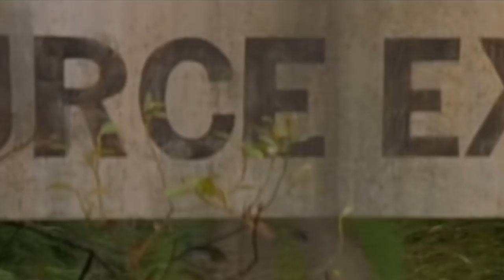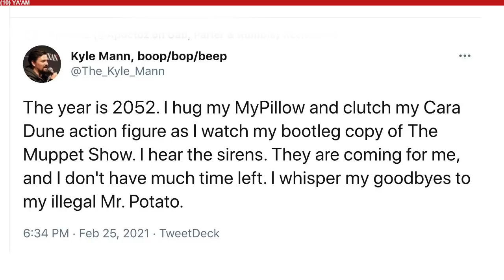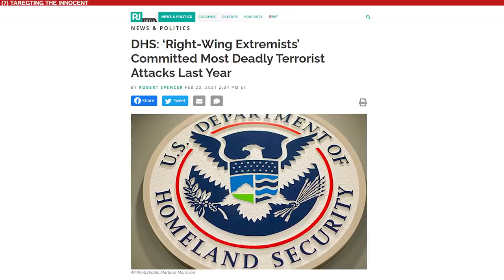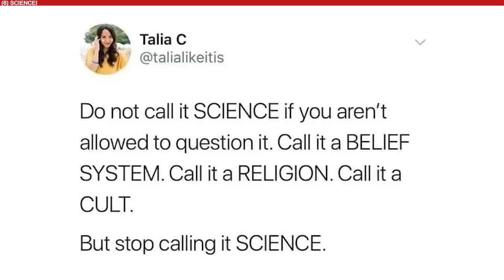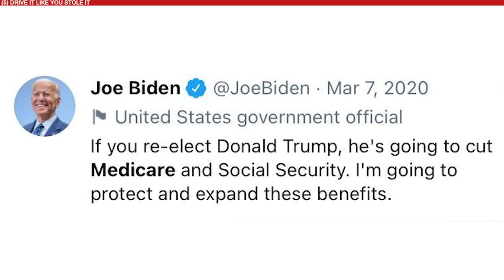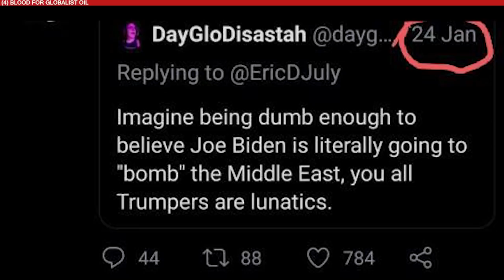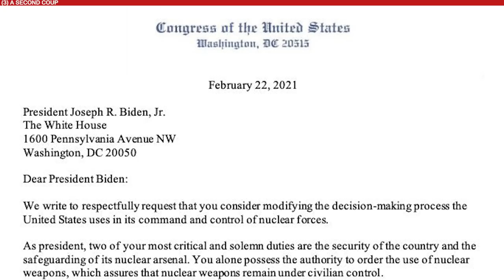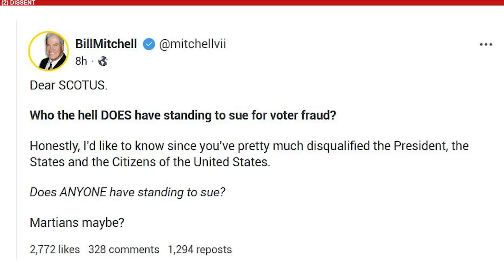TOP 10 MEMES State of the Union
In lieu of the dereliction of the White House occupant, President Donald Trump takes over and delivers a rousing address to the nation, reminding us why he remains the legitimate leader of the United States. Other CPAC speakers mine the Salt and we enjoy the REE.

for all the latest MAGA news.